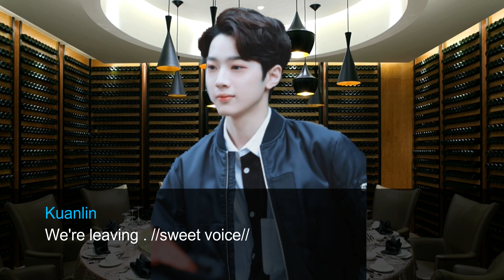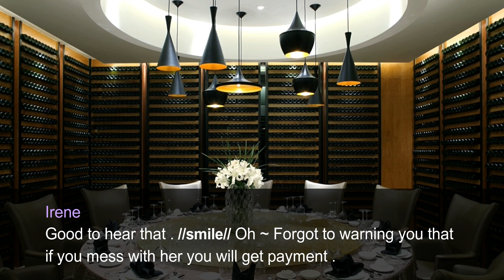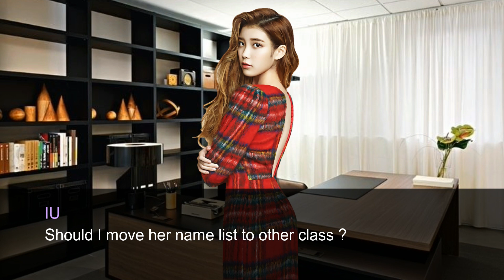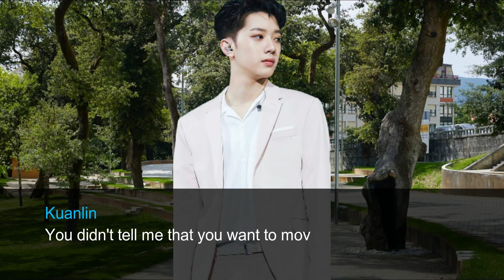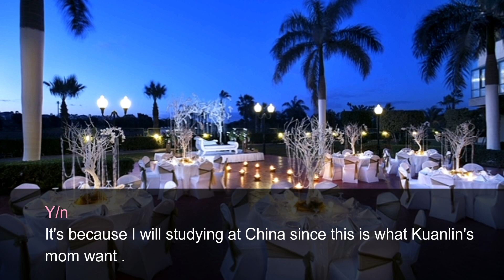【 Lai Kuanlin FF 】Pretty Nerd ||EP6